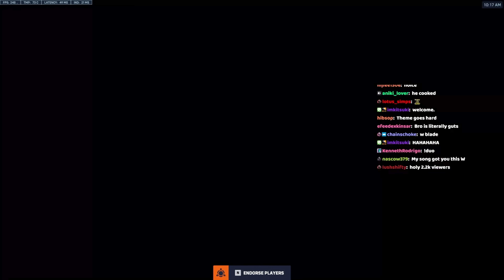Why I'm The Fastest Genji Player | GAMEPLAY